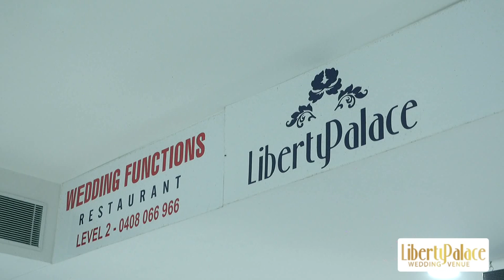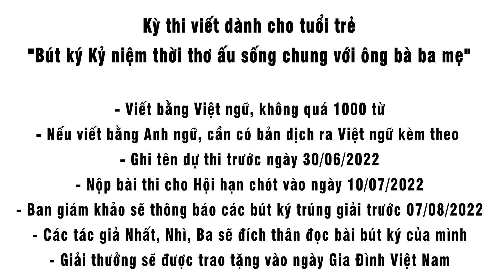Phỏng Vấn Đặc Biệt - CUỘC THI BÚT KÝ - KỶ NIỆM THỜI THƠ ẤU - 12/06/2022